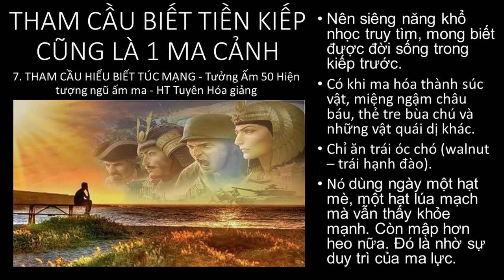THAM CẦU BIẾT TIỀN KIẾP CŨNG LÀ 1 MA CẢNH | HT Tuyên Hóa giảng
THAM CẦU BIẾT TIỀN KIẾP CŨNG LÀ 1 MA CẢNH

50 Hiện Tượng Ngũ Ấm Ma - HT Truyên Hóa giảng
Ngồi thiền thấy nhiều vàng bạc và gái đẹp, buôn lung tâm ý sẽ rơi vào ma cảnh | HT Tuyên Hóa giảng